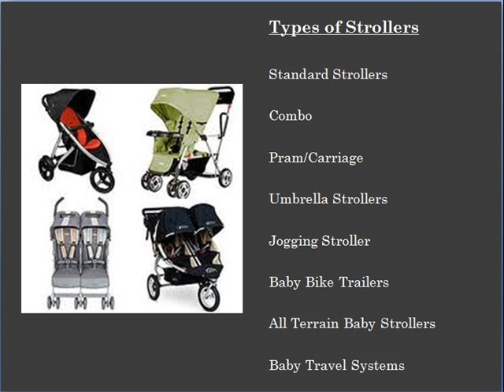Types of Baby Strollers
Here's an easy to understand guide to baby strollers.

The video here shows the various types of strollers that are available to you. You can choose from the following types of Strollers:

Standard Strollers
Combo
Pram/Carriage
Umbrella Strollers
Jogging Stroller
Baby Bike Trailers
All Terrain Baby Strollers
Baby Travel Systems